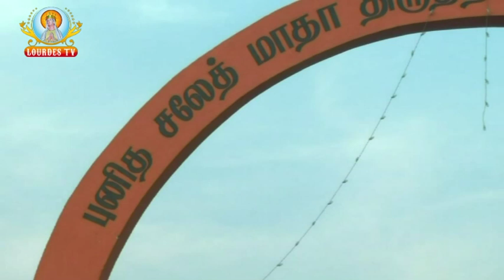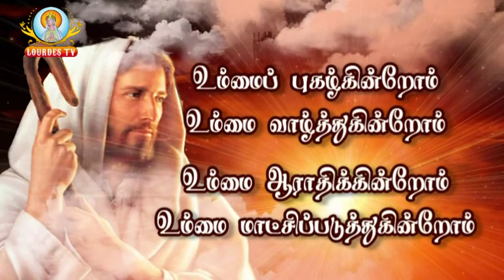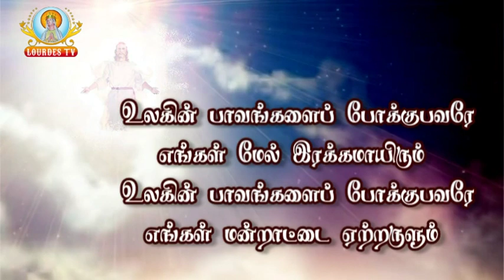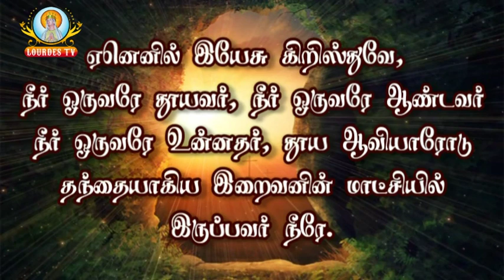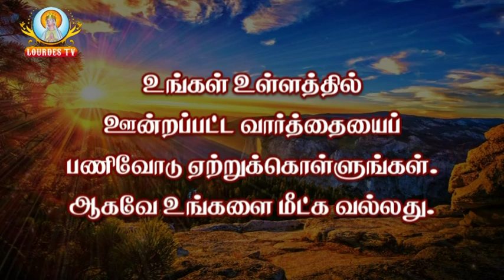Saleth Matha Shrine Varadarajanpettai 27 07 2019 Part 01